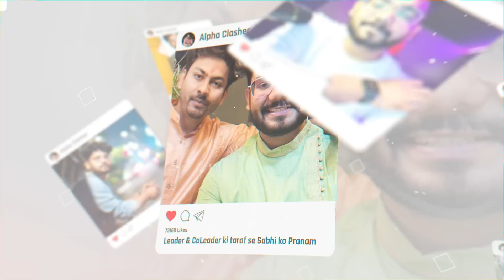100 IQ PLAYS that are ACTUALLY DUMB in CODE NAMES! 😂